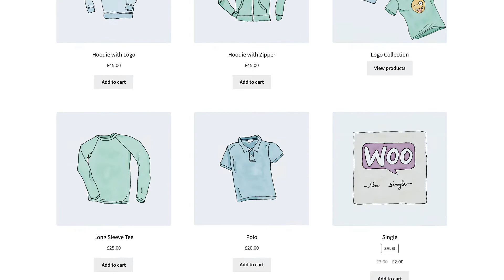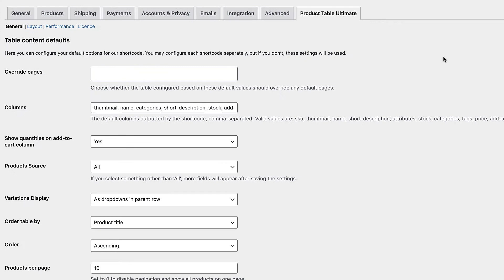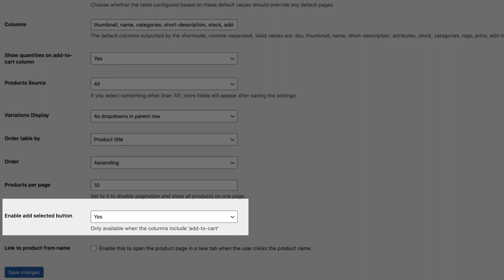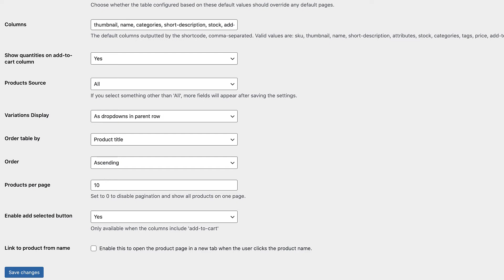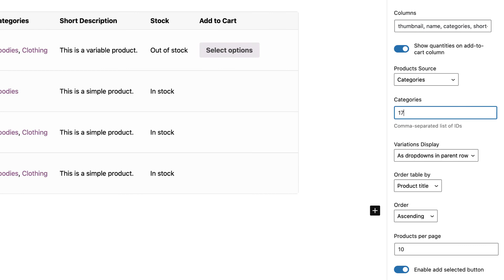WooCommerce Product Table Ultimate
Product Table Ultimate allow you to present your WooCommerce products in a table format, making it easier for your users to view long lists of products and add more than one product to a cart at the same time. It's ideal for many types of stores, including wholesale and B2B stores, where you need a less visual way to present your products.

In this video we look at how to create a product table using the Product Table Ultimate plugin. The plugin will allow you to specify which columns to have in your table - each column will display different information like product name, price, stock level, etc.

The video also covers how to display different products, e.g. by category, tag or even custom query.
With the plugin, you can allow users to filter and sort tables according to different parameters - so you can choose to let users filter certain attributes or categories if you wish.

You can add tables to any page using blocks or shortcodes. If you like, you can also opt to replace the default shop and category page layouts with product tables.

0:00 WooCommerce Product Table Ultimate
1:38 Plugin settings
3:25 Adding a table to a page
4:47 Resources